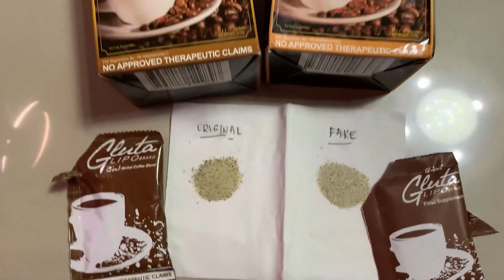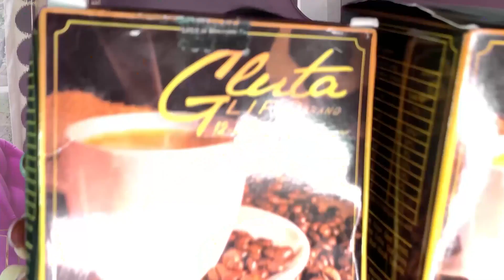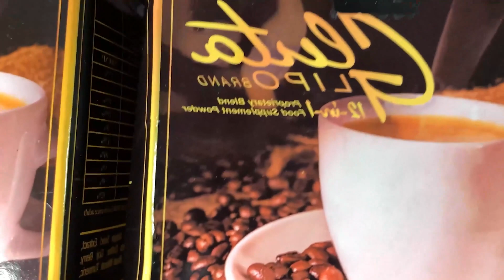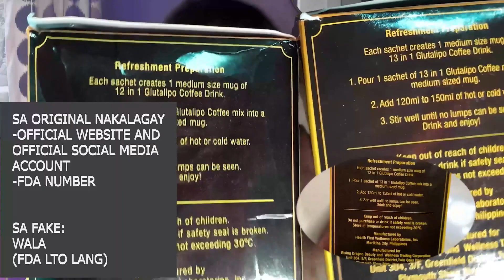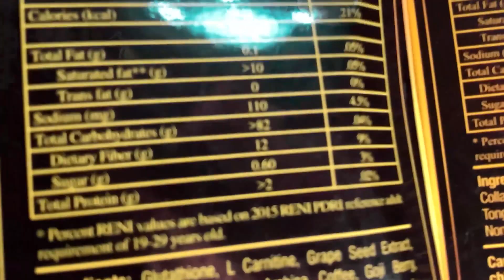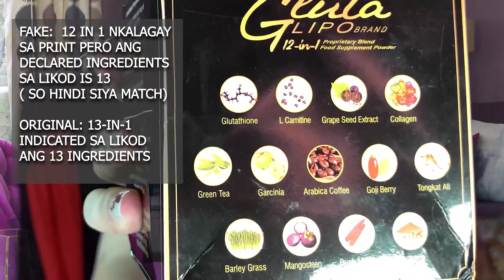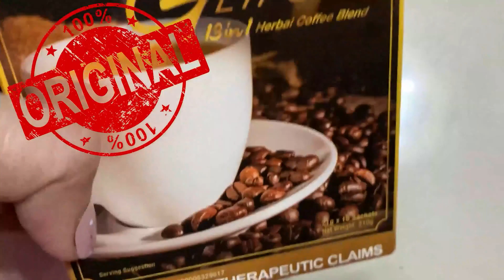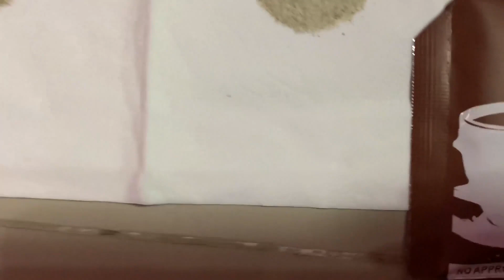FAKE VERSUS ORIGINAL GLUTA LIPO COFFEE FULL VIDEO|KIKAY VGM REVIEW CHANNEL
HOW TO CHECK GLUTA LIPO COFFEE IF ITS ORIGINAL OR FAKE:?
1. Check the price. SRP is Php 350. I bought the fake for only PHP120.

2. Check the color of print. FAKE is light orange.
ORIGINAL is brown.
3. Check the authenticity sticker. FAKE is like double-sided tape.
4. Check the Font. CAUTION is  all capital letters for ORIGINAL.
FAKE are all small letters for the word "FOR ADULTS USE ONLY"
5. Ingredients for latest GLUTA LIPO COFFEE is 13in1. FAKE is 12in1.
5. Printed ingredients at the back- ORIGINAL is 13 .
FAKE is also 13. It doesn't satisfy the 12in1 ingredients.

6. Sachet for ORIGINAL is glossy brown. For FAKE its matte dull brown.
7. SUGAR Granules for FAKE are bigger, sugar  are
more visible, ORIGINAL has less SUGAR granules.

TAKE NOTE: Always Ask for Distributor's ID. It's safe to purchase from
Authorized Distributor

Saan nabibili?
Shop Located:
One ride from PUREGOLD KAWIT
KVLOVE Health and Beauty Products Shop
Near M ORIETA Wet and Dry Market,
Beside Marz Gasoline station
Advincula Avenue , San Sebastián, Kawit, Cavite